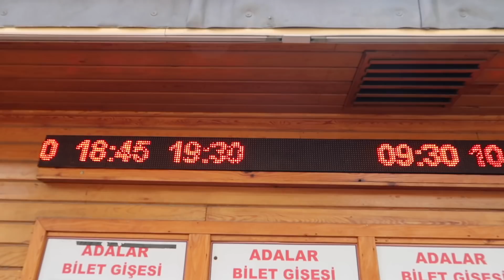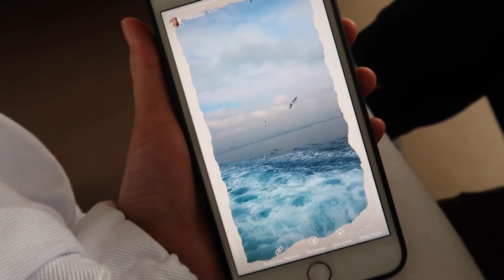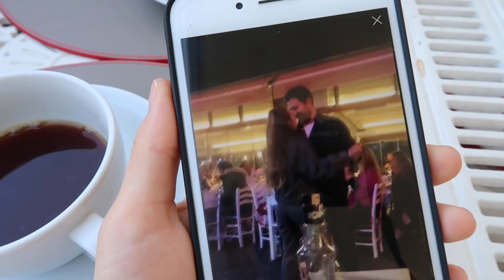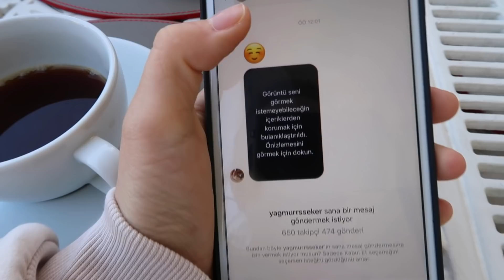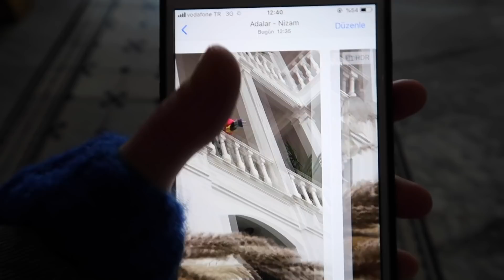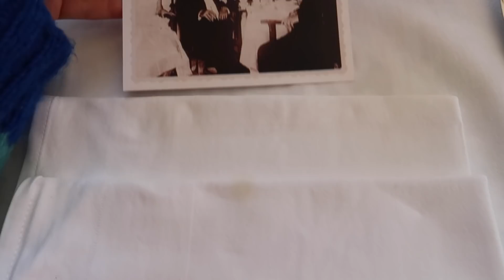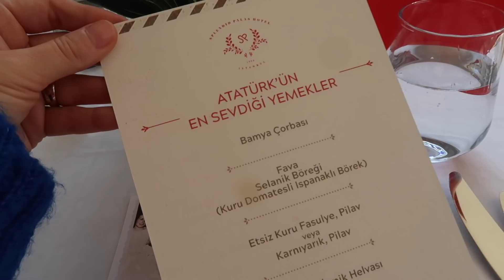DOĞUM GÜNÜ SÜRPRİZİ & BAŞBAŞA TATİL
Selam selam :)

Daniye küçük bir sürpriz yapıp 2 günlüğüne Büyükadaya kaçırdım. Mini tatilimizi bu videoda özetledim, umarım keyifle izlersiniz.